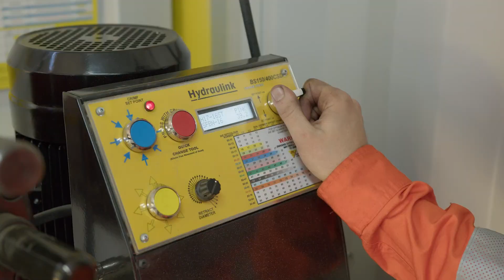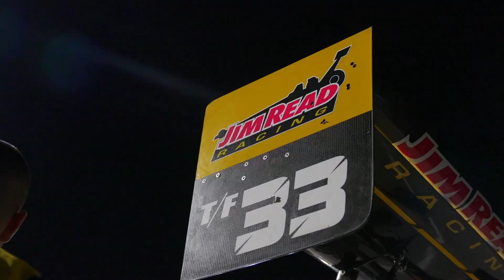2023 CONFRENCE INTRO HYPE VIDEO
Welcome to the Hydraulink Conference 2023